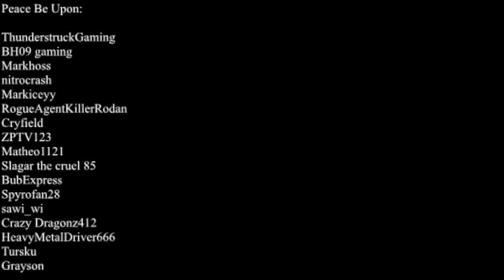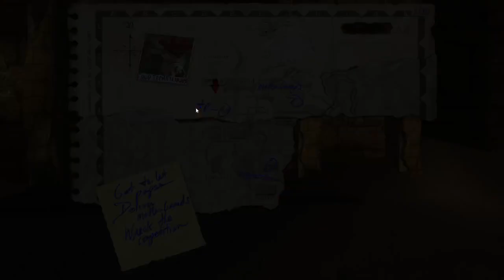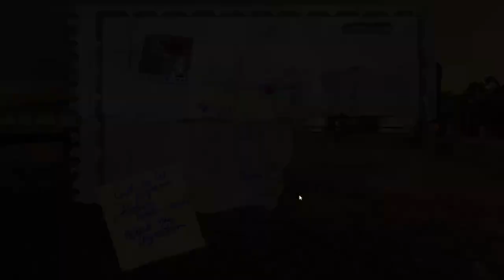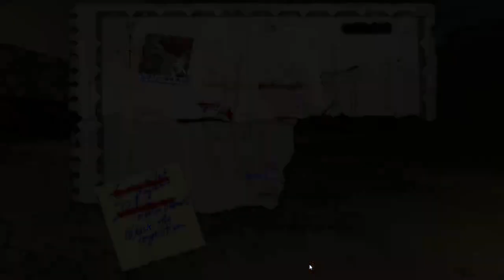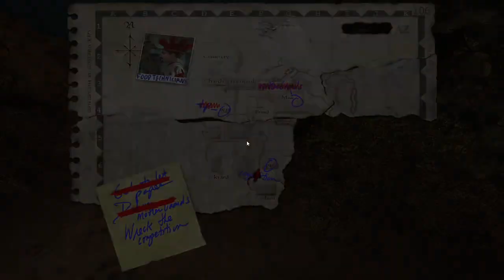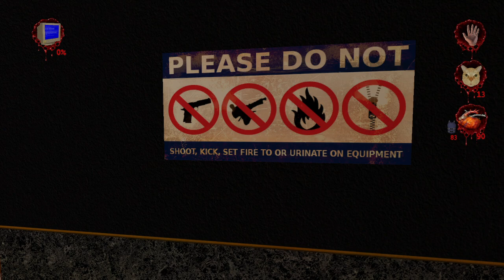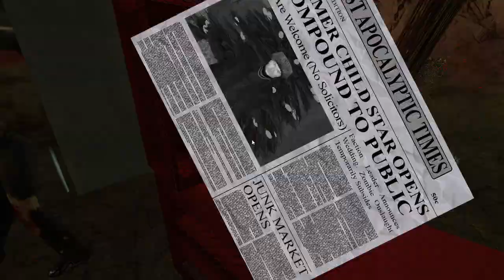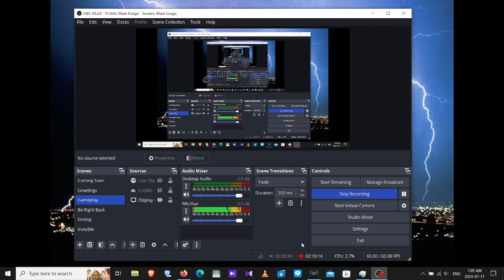Postal 2 Paradise Lost let's play part 5 (blind)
Postal 2 Paradise Lost  let's play part 5
Windows 10